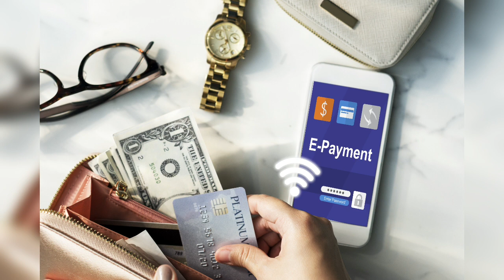ТЕЗКОР! РАСМИЙ МАЛУМОТ Ижтимоий тармоқда "Ҳайдовчи автомобилини аёл устига бошқарди" сарлавҳаси